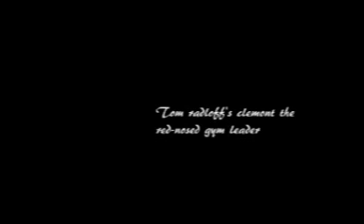Clemont the Red Nosed Gym Leader cast remake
here's the remake of the cast vid